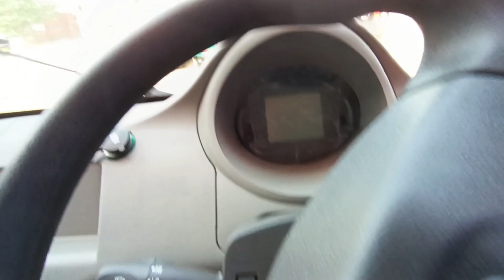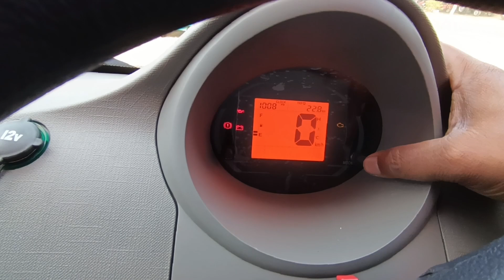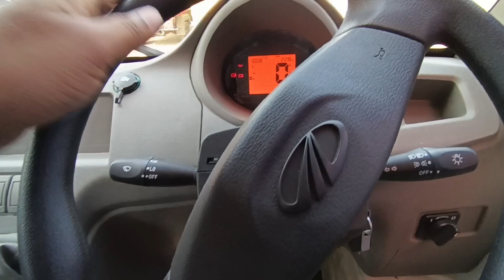all new 2024#mahindra#jeeto diesel 32.kmpl mileage 5.25 ex showroom price 815.kg Payload capacity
16 horsepower
400 km driving range 815 kg load capacity 180 mm ground clearance